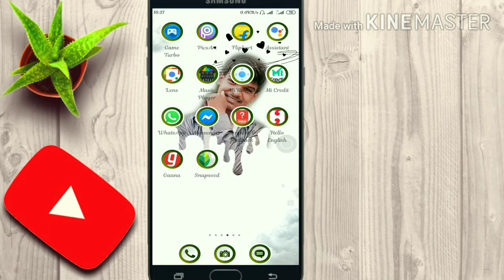🤔🤔🤔differnce b/W WhatsApp pic &Bluetooth pic.. 💯